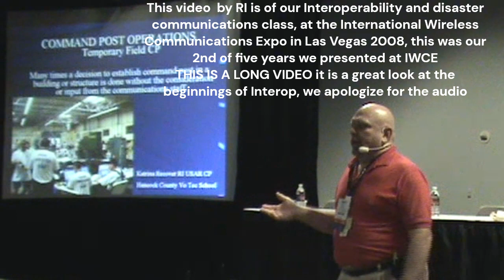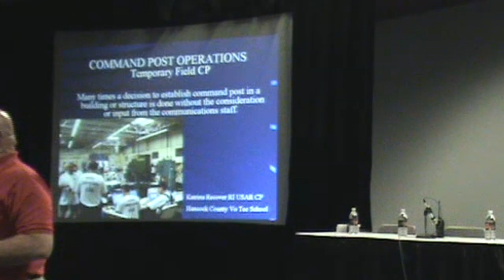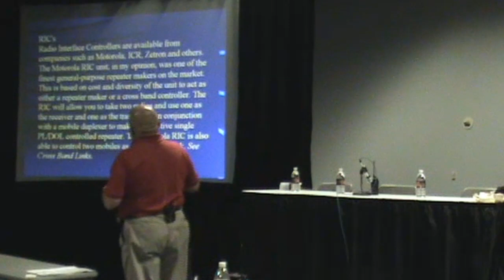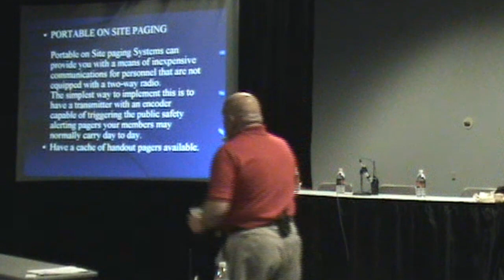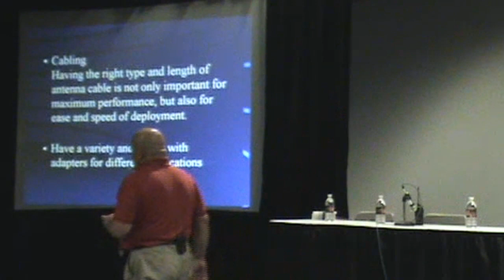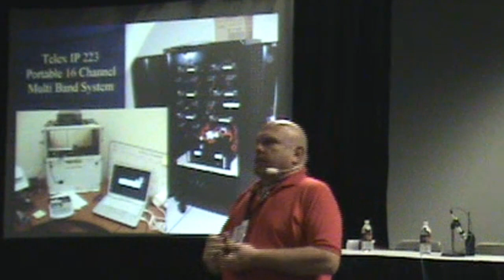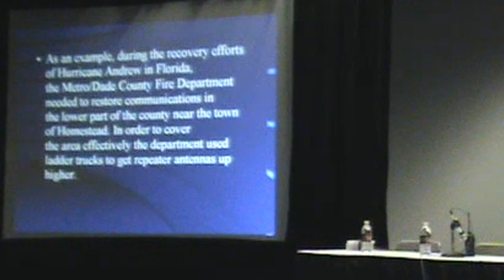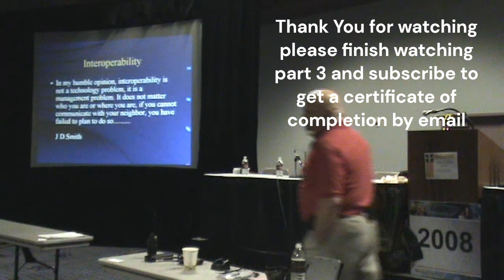IWCE Interop and Disaster Commnications Class Part 2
IWCE Interop and Disaster Communications training class part 2 of 3 From Rescue International